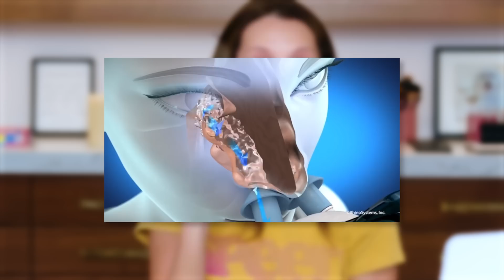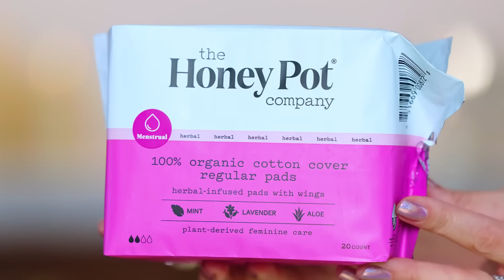WORST MONTH EVER ... GRWM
New Feature!!! ... to see the makeup used, just click the "View Products" button in lower left corner of the video.  Please vote in the comments and let me know if you prefer two longer videos on Mon and Thurs, or if you would prefer three shorter videos on Mon, Weds and Fri. 💕 xo's Tati

🤩 ADD ME on TikTok ... TatiWestbrook

HBO Documentary:  Not So Pretty (S1 E1 Makeup)

Ciate London Watermelon Burst Hydrating Primer $28
MAC Studio Fix Mattifine 12hr Shine Control Primer $35
Charlotte Tilbury Beautiful Skin Foundation / 4 Warm $49
Joah Crystal Glow Tinted Luminizer Stick $15
Make Beauty Skin Mimetic Concealer / Fair $28
Lawless Skin-Smoothing Talc-Free Perfecting Powder $39
Westman Atelier Vital Pressed Skincare Blurring Talc-Free Setting Powder / Pink Bubble $75
Westman Atelier Beauty Butter Matte Powder Bronzer / Coupe De Soleil $75
Natasha Denona Love Face Eyeshadow & Cheek Essential Palette $62
Rimmel London Stay Matte Powder $5
Naturium Phyto-Glow Lip Balm / Petal $10
Kryolan 5315 Eye Shadow Palette 15 Colors $99.95
The Honey Pot Company Herbal Regular Pads $8.39
Grande Cosmetics GrandeBrow 2-in-1 Tinted Brow Gel + Serum $38
Pacifica Vegan Collagen Lash Serum Primer $14
Mooncat Nail Polish / Not Today Satan $15
MAC Lip Pencil / Whirl $22
Natasha Denona I Need A Rose Cream Lipstick / Peony $27
Mineral Fusion Hydro-Shine Lip Gloss / Paris $14.99
MAC Macstack Mascara Superstack $28
MAC Prep + Prime Fix+ $31

TATI, Inc.
2300 W. 7th St